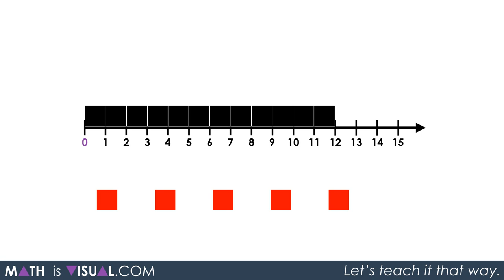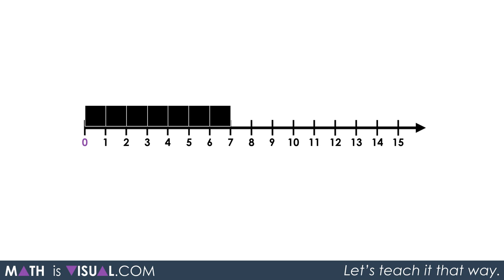Integer Addition Using a Number Line [Act 1] - Math Is Visual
In the video, the viewer is introduced to black and red squares (as we were in previous integer videos) and should already know that when you combine a black and red square, they disappear. This is an intuitive approach to the zero principle. Rather than simply having individual pairs of black and red squares combining and going away, we choose to model the black squares on a number line from 0 to 11. Then, we line up the red squares (intentionally giving less than the black at first) to cancel with the same amount of black squares. A challenge is left for the viewer at the end of the video.